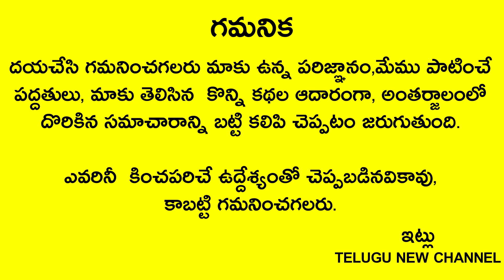17 జనవరి 2021 23 జనవరి 2021 వారఫలాలు ఈ ఒక్క రాశి వారికి పట్టిందల్లా బంగారమే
Telugu New